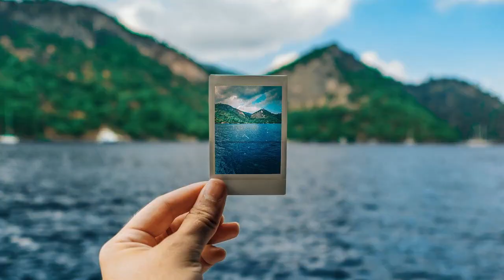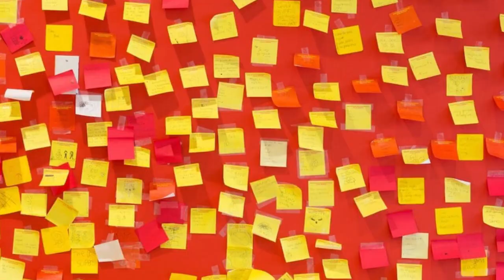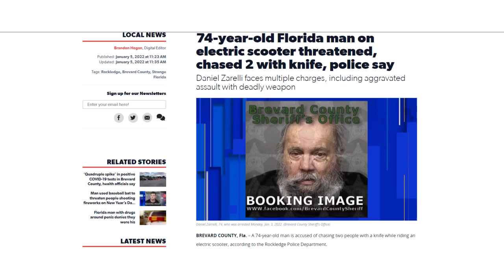50 U.S. State Facts!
50 U.S. State Facts! 1 fact per state.

►Who am I? Well, I am Eason. A person on this very planet. I post random things on YouTube that I find funny or entertaining to share with the world.
►What voice/audio editor was used? Audacity

Elon Musk is Insane!